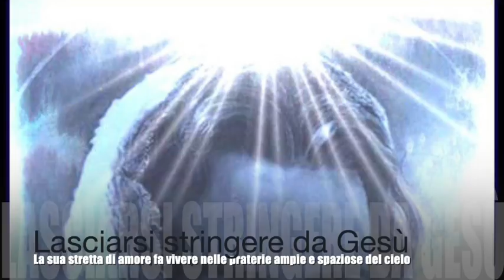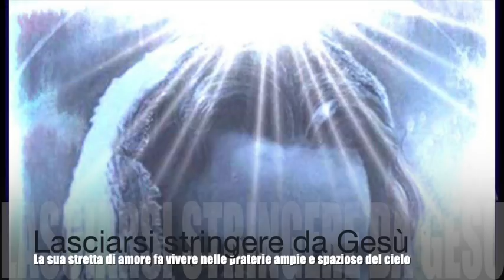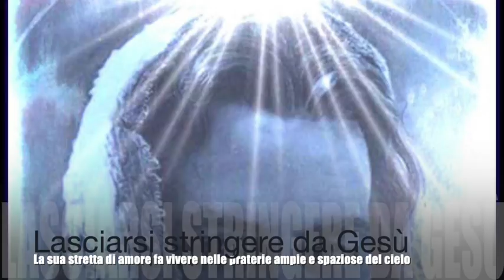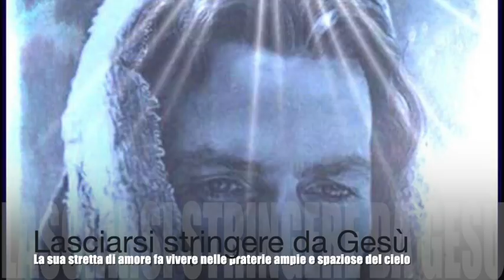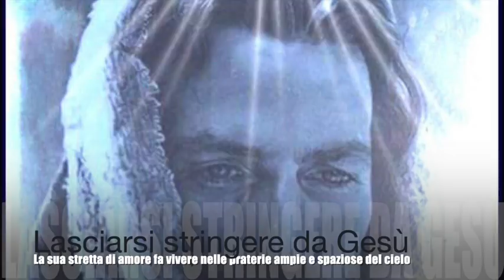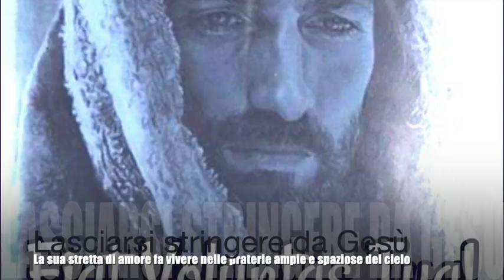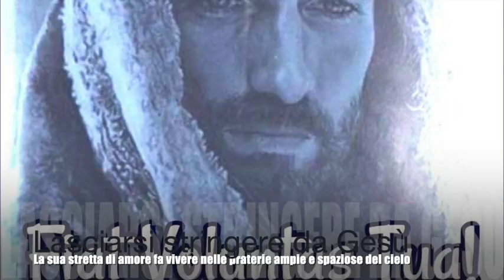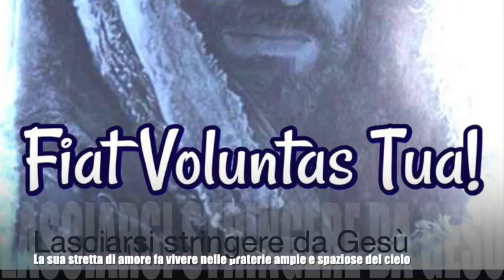Lasciarsi stringere da Gesù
Gesù le mostra quanto le anime sfuggano dalle sue strette di amore e come Egli pertanto dirotti le grazie su chi le sa accogliere. Solo chi disfa l'umano volere nel Divino entra in questo gioco d'amore. Le caratteristiche delle anime vittime. L'immagine della fonte di acqua cristallina e il suo significato. Libro di cielo volume 10, capitoli 49 e 51-52, 20 Gennaio e 2-3 Febbraio 1912, 5 Febbraio 2019